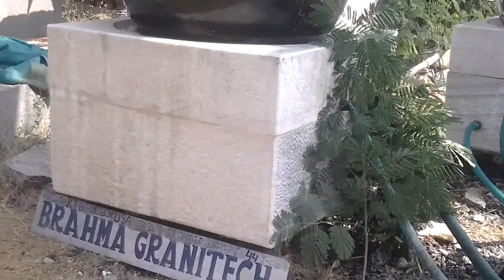Vandsten med roterende globus